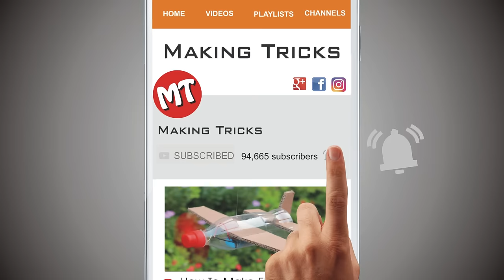How to Make Photo Studio For Professional Product Photography at Home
Today I will show you how to make a 12 Volt Mini Photo Studio Light Box for professional photography at home. You can Use Photo Studio for photography lightbox to help you to shoot high quality images its super bright LED lights provide ideal light for your product photography. It’s easy to carry and very light weight and ideal for shoot small product photographs. It’s cheap and easy to make at home with the help of this tutorial. For Photo Studio Light Box Dimensions watch complete tutorial. I Hope You Like it.

Things You Need for Making Mini Professional Photo Studio.

• Cardboard
• 12 Volt Led Strip
• Silver Stick For Heat Sink
• 12 Volt Adaptor
• White Chart Paper
• Super Glue
• Dc Barrel Jack Adaptor
• Glue Gun